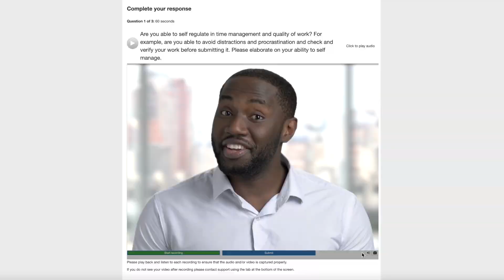Responding to Virtual Multimedia Interviews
It’s common now to have one or two interview steps where you are completing an assessment and responding to interview questions with video responses before meeting anyone.

Although these interviews seem odd because there is nobody present they are really important for you to ace if you want to get to the next interview.

So what can you expect?

Learn more about presenting yourself well in the interview at videobiopractice.com!